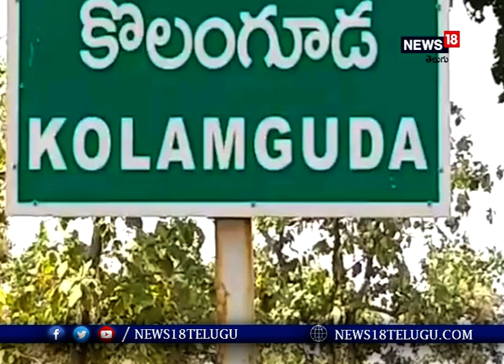కొమురం సూరు 23వ వర్ధంతి వేడుకలు ఘనంగా జరుపుకున్న గిరిజనులు I News18 Telugu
కొమురం సూరు 23వ వర్ధంతి వేడుకలు ఘనంగా జరుపుకున్న గిరిజనులు

  గిరిజన వీరుడు కొమురం భీం సన్నిహితుడు, కొలాం పోరాట వీరుడు కొమురం సూరు 23వ వర్ధంతి వేడుకలను ఆదిలాబాద్ జిల్లా ఉట్నూరు మండలంలోని కొలాంగూడాలో ఘనంగా నిర్వహించారు. ఈ వేడుకలకు జిల్లా కలెక్టర్ సిక్తా పట్నాయక్, జిల్లా ఎస్పి విష్ణు ఎస్ వారియర్, ఐటిడిఎ ప్రాజెక్టు అధికారి భవేశ్ మిశ్ర తదితరులు హజరయ్యారు.